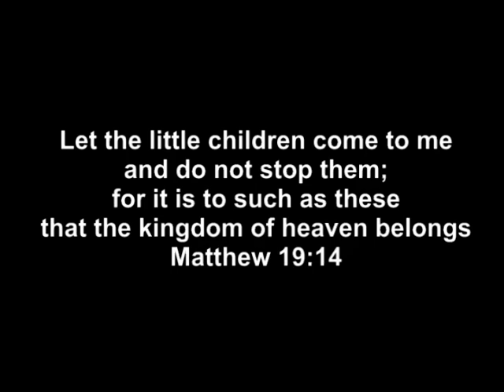God's Vision Ministry Camps 2011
God's Vision Ministry Camps 2011 in Vermont